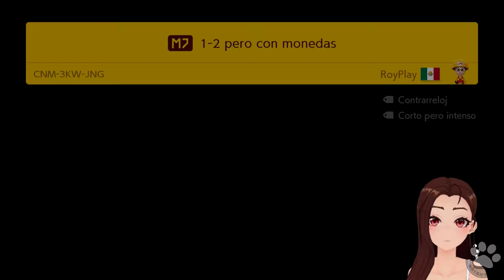Super RoyPlay world - Mundo 6 y 7 ► Super Mario Maker 2 | Nintendo Switch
⏏ Crea el nivel que siempre soñaste en Mario o Compite por el primer puesto! Recorre un mundo sin fin de aventuras! Tu eliges que quieres hacer! Jugar, Crear o explorar!
Juego: Super Mario Maker 2
💟 Ayúdame en FORTNITE & EpicGames con el código: 𝐍𝐀𝐈𝐒𝐇𝐘𝐒
💌 Envía cartas y participa en el sorteo de 𝐊𝐔𝐏𝐎𝐌𝐀𝐈𝐋

Bienvenidos a mi canal! Llevo mucho tiempo subiendo vídeos a modo de entretenimiento. No se me da muy bien jugar a videojuegos o comentar porque siempre me pongo nerviosa, pero hago lo mejor que puedo para entreteneros y que paséis un buen rato.
Una cosa que aprendí de todo este tiempo, se resumiría en esta frase:
❀ Saber vivir es hacer lo que podemos, con lo que tenemos en el momento en el que estamos ❀